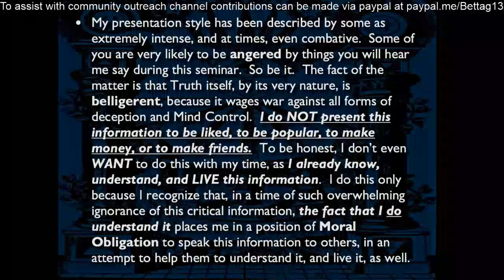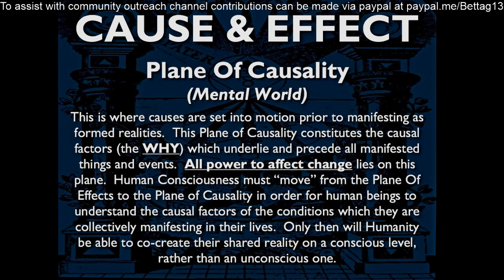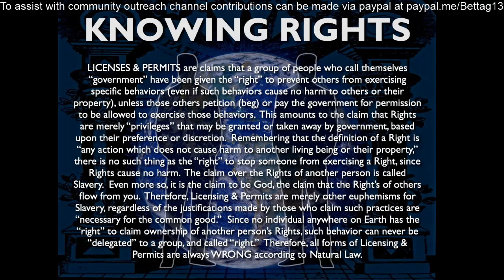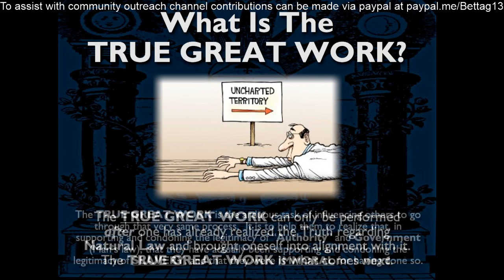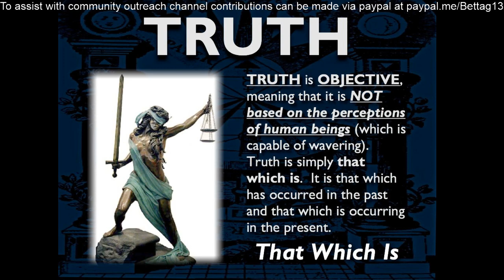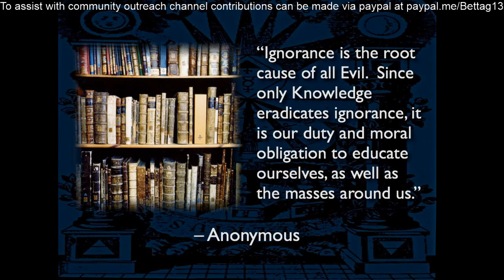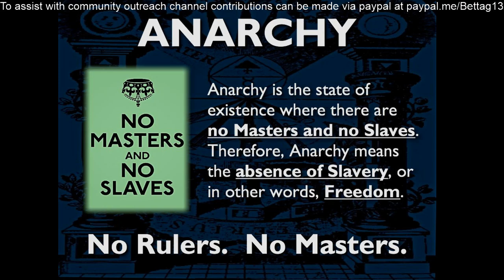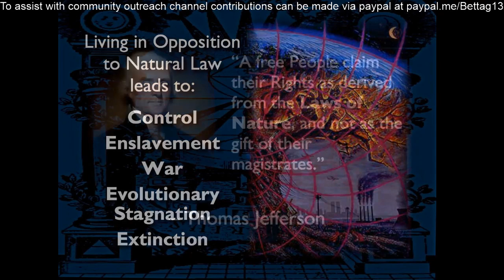THE STORY OF THE COMMITTEE OF 300 Part 1.5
To assist with community outreach channel contributions can be made via paypal

Albert Pike, the only Confederate military figure to be honored with an outdoor statue in the District of Columbia, had this to say in 1871 about the future WWIII:

"The war must be conducted in such a way that Islam and political Zionism mutually destroy each other. Meanwhile the other nations, once more divided on this issue will be constrained to fight to the point of complete physical, moral, spiritual and economical exhaustion."

Descendents of the Tribe of Levi control the financial and religious arms of the empire.

This includes the entire banking system and the political systems of the world. The Rothschild family is the most powerful banking family in the world; they are also related to other powerful Levites including the Cohen's and the Levy's.

Descendents of the Tribe of Joseph act as monarchs to the English speaking world, while descendents of the Tribe of Judah act as monarchs to the Spanish speaking world.

The world secret religion is the Cult of Amun.

Without knowing it Jews, Christians and Muslims all around the world are honoring Amun at the end of their prayers.

Amun = Amon = AMEN.

Amun represents the essential and hidden, the power elite thrive on keeping the masses in the dark.

The Alumbrados were a Gnostic secret society preaching the Mystery Babylonian religion and worship of Lucifer, the great deceiver.

These crypto-Kabbalist Jewish mystics infiltrated the Vatican through Pope Callixtus III and Pope Alexander VI, both of the House of Borgia, as agents of the Crown of Aragon.

In 1527 Ignatius of Loyola managed to escape persecution from the Inquisition with help from Pope Paul III of the Black Nobility Farnese family. Loyola claimed was he raising a Militia to defend the Papacy which would lead to absolute control of Military and Politics, and absolute control of a One World Church.

In 1534 the Society of Jesus was founded with Ignatius of Loyola its first Superior General.

Funding came from Francis Borgia the great-grandson of both Pope Alexander VI and King Ferdinand II of Aragon. Francis Borgia later became the 3rd Superior General of the Society of Jesus. The Society of Jesus went on to become the successors of the Order of Montesa who had inherited the possessions of the Aragonese branch of the Knights Templar.

The penultimate Master of the Order of Montesa, Francisco Lanzol de Romani, was succeeded by his cousin Pedro-Luis de Borja who was the half-brother of Francis Borgia.

The Lutheran reformation movement was used by the Rosicrucians, and later the Jesuits, to subvert the public and restrict the real social-political effects of the Reformation on societies in Europe.

The Reformation was led by Martin Luther and was funded by Frederick III of Saxony, of the House of Wettin.

The Rosicrucians, like the Alumbrados, were a Gnostic secret society preaching the Mystery Babylonian religion and worship of Lucifer. Rosicrucianism and its Kabbalist doctrine was the precursor of the Invisible College, the Royal Society and modern day speculative Freemasonry.

After the suppression of the Jesuits in 1773, the Illuminati were founded by Jesuit student Adam Weishaupt on Walpurgis Night in 1776. Weishaupt’s greatest supporter was Ernest II, Duke of Saxe-Gotha-Altenburg of the House of Wettin.

The purpose of this Jesuit controlled Bavarian Illuminati was to protect the Society of Jesus’ financial interests, to exact revenge on the Monarchs who forced the Jesuits suppression, to subvert the English Masonic movement and to re-establish the Society of Jesus. They achieved this by planning the French Revolution, which led to the Napoleonic Wars.

The Jesuits were restored in 1814 after the abdication of Napoleon who was in truth a tool of the Jesuits.

Napoleon had this to say about the Society of Jesus while in exile on the island of St Helena;

"The Jesuits are a military organization, not a religious order. Their chief is a general of an army, not the mere father abbot of a monastery. And the aim of this organization is POWER.

Power in its most despotic exercise. Absolute power, universal power, power to control the world by the volition of a single man...

The General of the Jesuits insists on being master, sovereign, over the sovereign. Wherever the Jesuits are admitted they will be masters, cost what it may... Every act, every crime, however atrocious, is a meritorious work, if committed for the interest of the Society of the Jesuits, or by the order of the general."